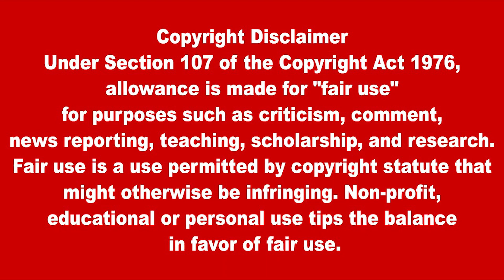முடி சூட்டு விழாவில் ’விதியின் கல்’ என்ற முக்கியமான பொருளுக்கு உள்ள முக்கிய பங்கு தெரியுமா? |Lanka4